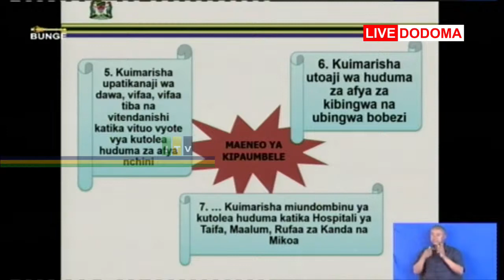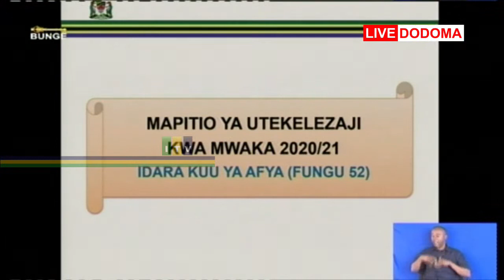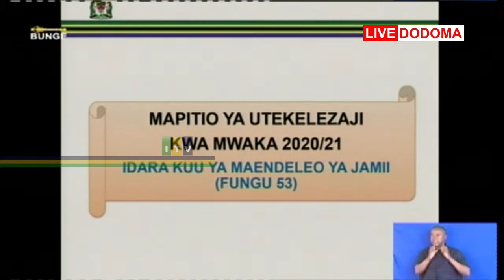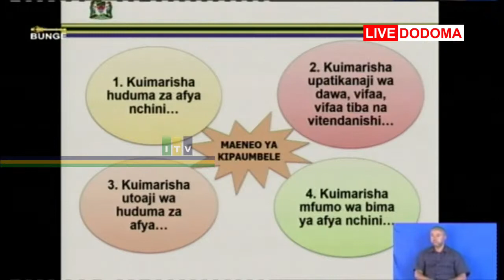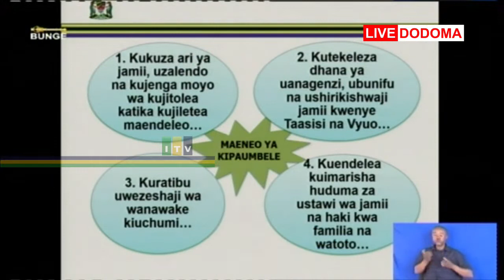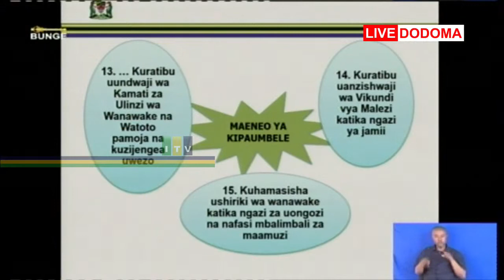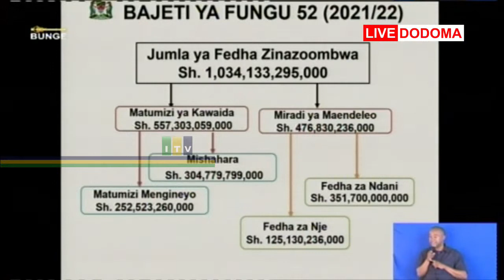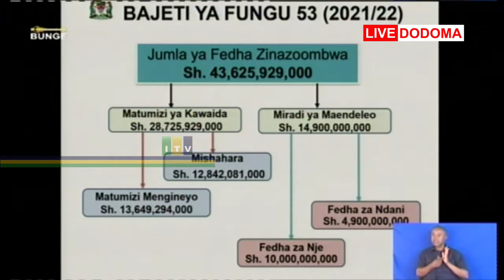🔴LIVE: Bunge La Kumi na Mbili, Mkutano wa Tatu (Majadiliano), Mei 11, 2021.